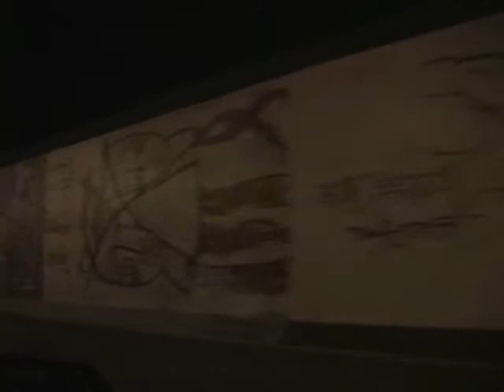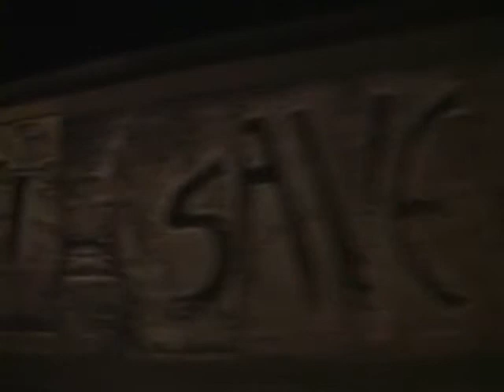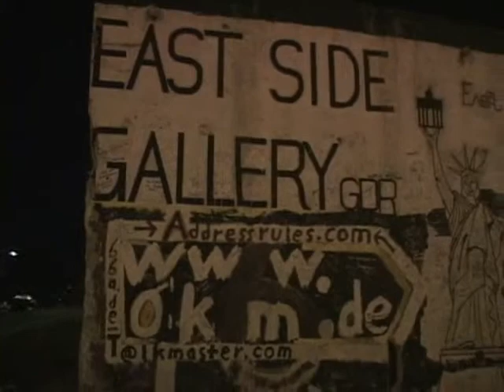베를린장벽 - 이스트사이드갤러리 / 베를린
2003년 12월 11일, 남아있는 베를린 장벽 10개구간중, 그 하나가 경매로 일반인에게 팔린다. 이 장벽은 노르트반호프역 부근의 29m 구간이다.
베를린 장벽은 1961년 콘크리트로 설치되었고, 1989년 일부를 제외한 모든 곳이 철거되었다.
통일독일을 기념하여 남아있는 장벽에 슈퍼그라픽이 등장했으며, 영상은 경매로 팔리게 될 장벽이다.

Whenever I think about the Berlin Wall, I feel something hard to say. Berlin wall had been constructed in 1961 with concrete, and demolished in 1989 by the people's hands. Since that, There had happened many cases in Berlin Wall. Somebody had used the berlin wall for their diploma. And somebody had used for auction. The day 11, December 2003. One of the remaining berlin wall's 10 sections had been sold to the public through the auction. What happens to the Berlin wall? After the demolish of the wall, the diverse graffiti had appeared on the remaining berlin wall. Some things are infamous, Some things famous. At any rate, The people had started to perceive remaing berlin wall being worth the money. If you think the victims of this wall, all of these things are very stupid business. As a korean, I felt the deep sadness in this wall.
This film about the EAST SIDE GALLERY. This wall near the center of Berlin with the 1.3km long section. Approximately more than 100 artists har participated in painting this wall. They had said that these arts will represent the freedom. So sorry. To my eyesight. These are just Graffiti that should not be.